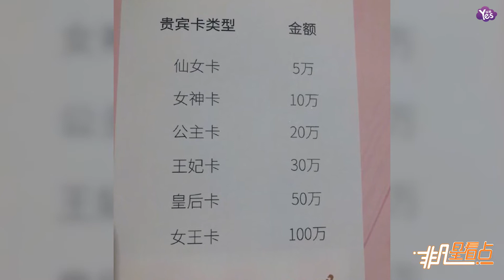【近期】網傳范冰冰美容院貴賓卡 伍萬到一百萬不等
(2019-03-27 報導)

3月26日，范冰冰美容院開業剪綵，李晨、范丞丞、馬蘇、張鈞甯、胡兵、安虎等眾星現身支援。從網友曬出的開業現場圖看來，該美容院外觀奢華大氣。當晚就有網友曝出美容院貴賓卡的報價，不少網友看到報價后高呼，“貧窮限制了我的想像”。